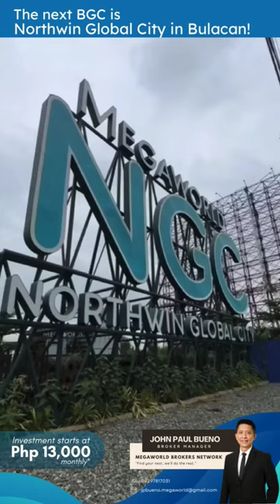NORTHWIN GLOBAL CITY in Marilao Bulacan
Imagine a 𝗕𝗚𝗖 lifestyle and settle it in 𝗕𝘂𝗹𝗮𝗰𝗮𝗻. ❤️
The next global city is here!